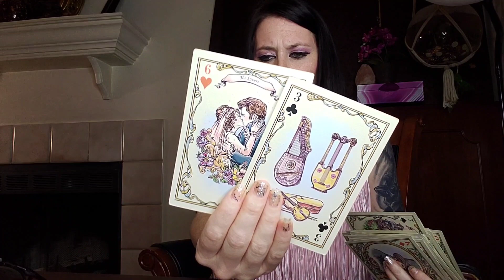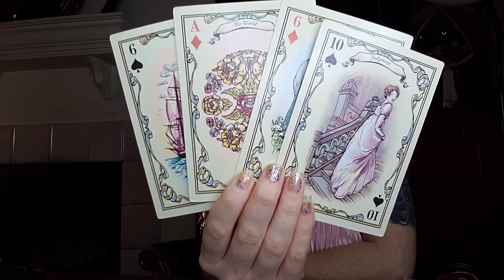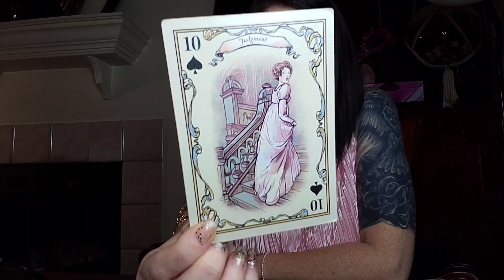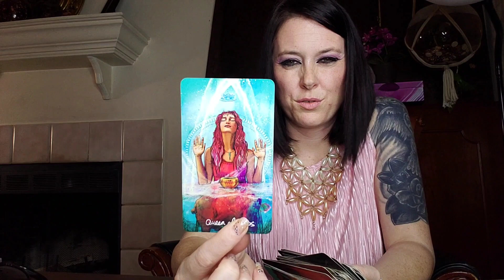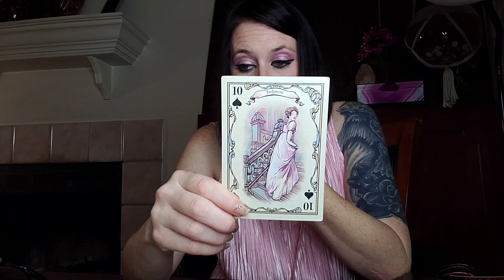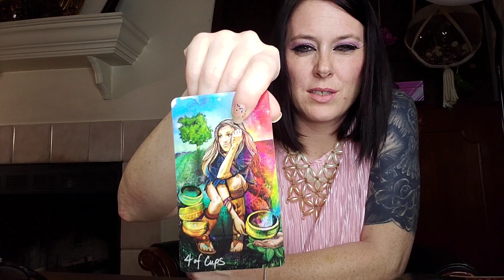SAGITTARIUS: "FINDING the TIME!" | JULY 24-30 2023